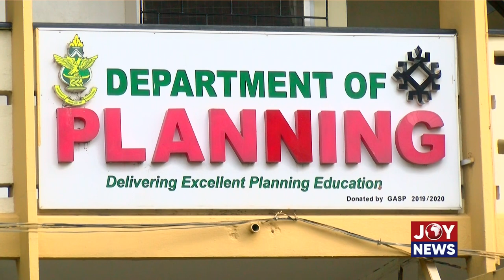FORESTS UNDER SIEGE - APAMPRAMA FOREST RESERVE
A hotline documentary by Erastus Asare Donkor